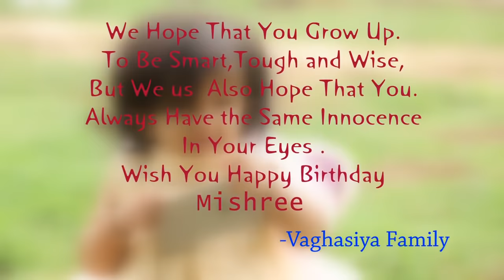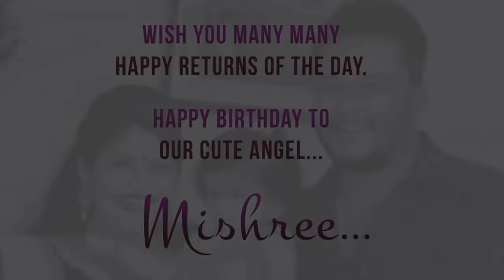Dikri Mari Ladakvayi Song for mishri | daughter song | birthday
This is for you mishri !